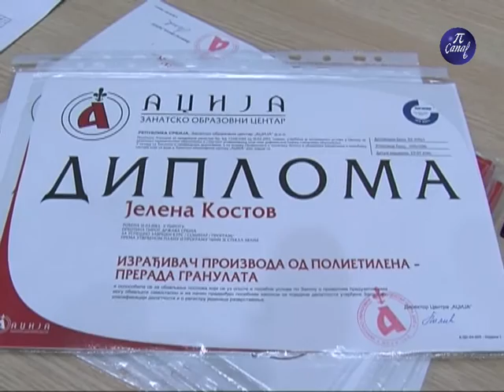Help potpisivanje ugovora